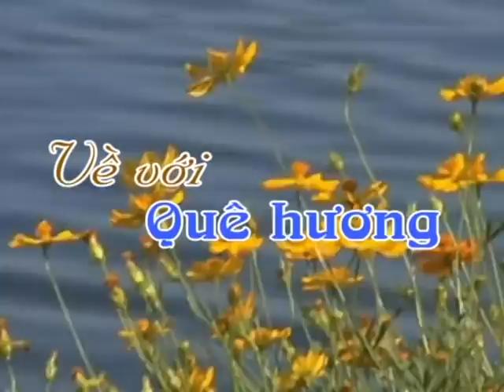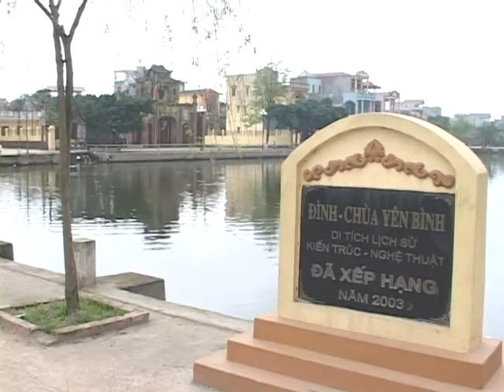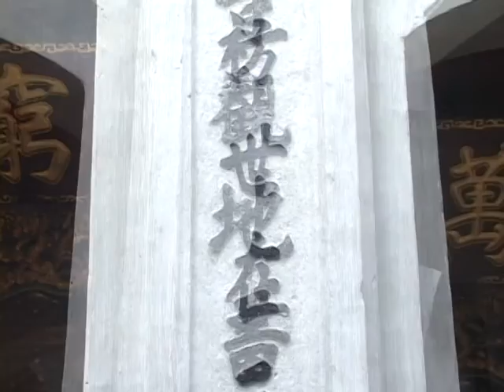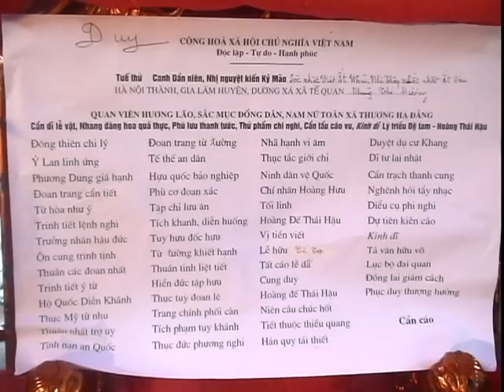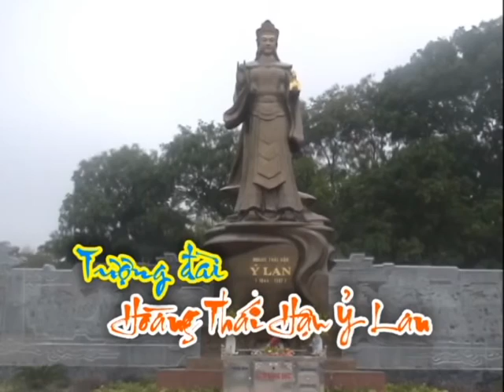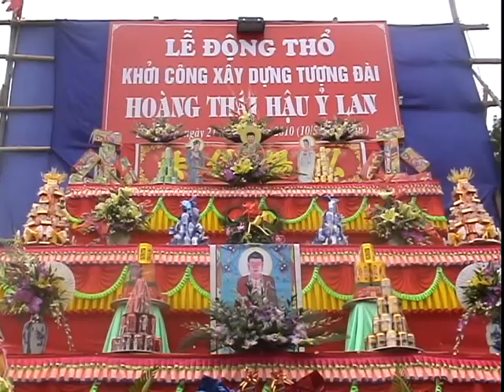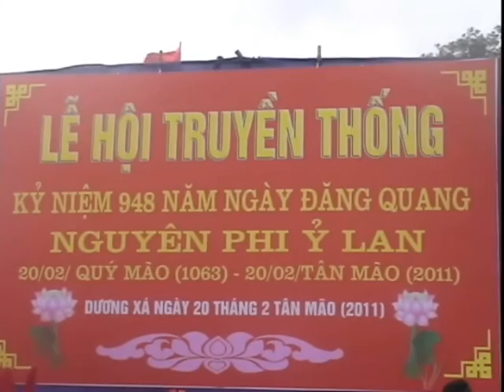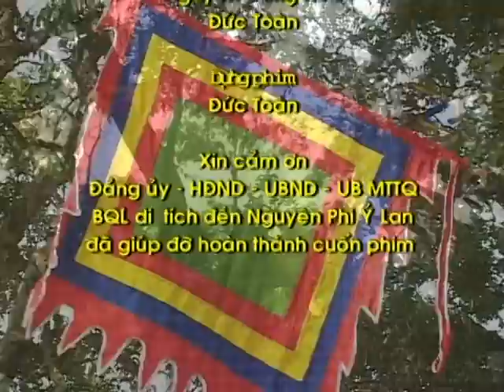Hoàng Thái Hậu Ỷ Lan | tìm hiểu về Lễ hội Đền Bà Tấm (Dương Xá - Gia Lâm - Hà Nội)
Hoàng Thái Hậu Ỷ Lan (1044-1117) là vợ của vua Lý Thánh Tông, mẹ vua Lý Nhân Tông.

Ỷ Lan, hay còn gọi là Linh Nhân Hoàng thái hậu, là phi tần của hoàng đế Lý Thánh Tông, mẹ ruột của hoàng đế Lý Nhân Tông trong lịch sử Việt Nam.

Bà đã hai lần đăng đàn nhiếp chính, khiến đất nước dưới triều Lý được hưng thịnh, những đóng góp cho hoàng triều Lý nhất là về Phật giáo và tài năng trị nước của bà đều được sử gia khen ngợi và tán dương.

Cảm ơn đức cao dày của Hoàng thái hậu Ỷ Lan, nhân dân đã tôn vinh bà như là "Quan Âm bồ tát " tái hiện, hoặc đồng hóa với "cô Tấm" trong truyện cổ tích, hoặc với "Phật mẫu Man Nương".
Bà được tôn thờ ở một số nơi, nhưng đáng kể hơn cả là "Cụm di tích Đền Ghênh và Chùa Bà Tấm". Đình Yên Thái ở ngõ Tạm Thương, phường Hàng Gai, quận Hoàn Kiếm cũng thờ bà.

Nơi thờ Ỷ Lan được lập tại 2 nơi:
Đền Ghênh, thường gọi là Đền ỷ Lan, thuộc thôn Ngọc Quỳnh, thị trấn Như Quỳnh, Văn Lâm, Hưng Yên; quê gốc nơi bà được sinh ra đã bị tàn phá do chiến tranh nay đã được khôi phục lại một phần.

Chùa Bà Tấm; nay thuộc huyện Gia Lâm, Hà Nội); đền này là nơi tượng bà được di chuyển đến từ đền Ghênh để tránh bị tàn phá do chiến tranh vì đền Ghênh gần cầu vượt sông của đường 5 là mục tiêu bắn phá dữ dội.

► Chào mừng đến với Kênh Toanthang Production.

► Chào mừng đến với Kênh ToanThang Production: chuyên nhận quay phim, chụp ảnh các sự kiện, hội nghị, đám cưới, hầu đồng với chất lượng Full HD.
Mọi thông tin chi tiết xin lên hệ:
ToanThang Production
Đc: Đa Tốn, Gia Lâm, Hà Nội (đối diện trạm xăng Đa Tốn)